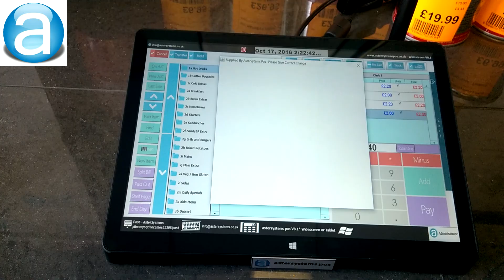astersystems pos 8.1 - on New Hand Held Tablet or Desktop PC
New 10.1 windows tablet - with battery or use it as a desktop pc with easy to use astersystems pos 8.1 touch screen software-
4 usb ports - hdmi port - mirco SD port - Lan port and wifi